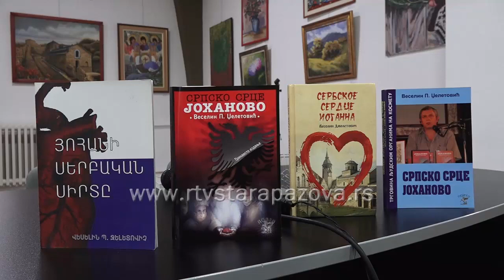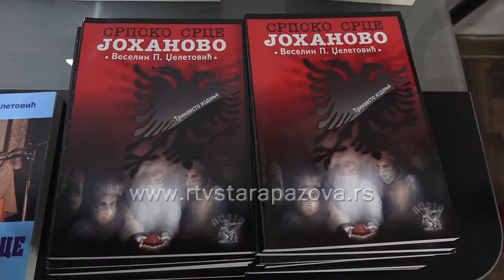"Srpsko srce Johanovo" pred Novopazovčanima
Roman o trgovini ljudskim organima na Kosovu i Metohiji "Srpsko srce Johanovo" napisan po istinitom događaju imao je svoju promociju u Kulturno - poslovnom centru u Novoj Pazovi u organizaciji ogranka Narodne biblioteke “Petar Petrović Njegoš”.